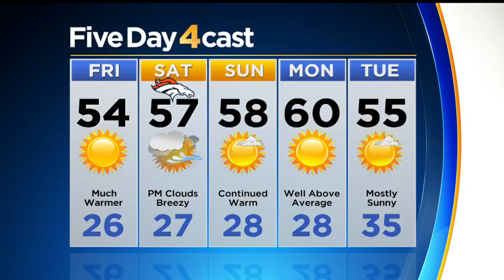Weak Weather System Passes By Saturday